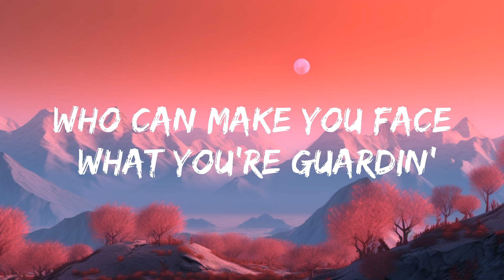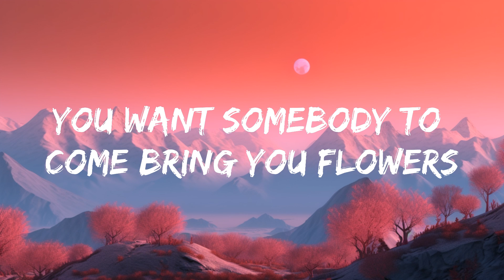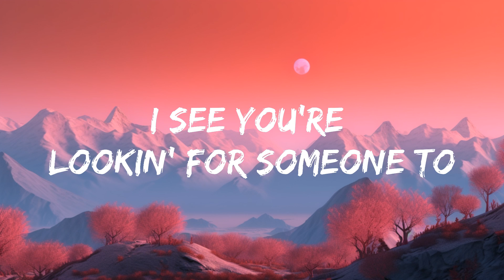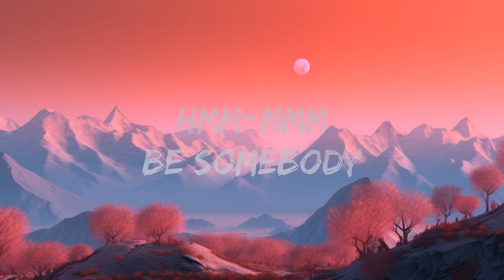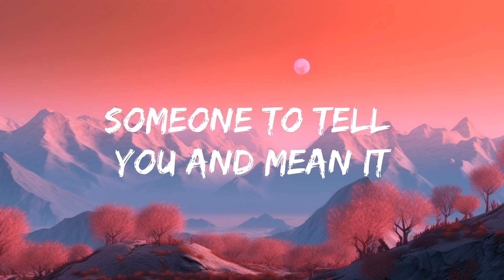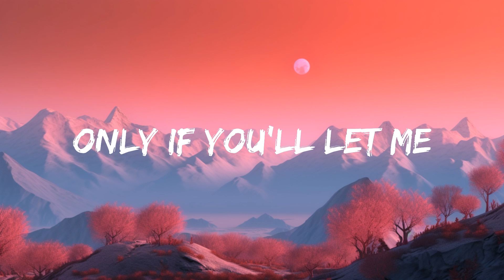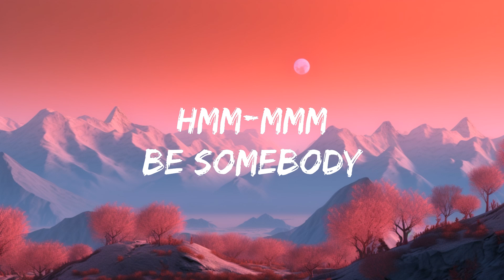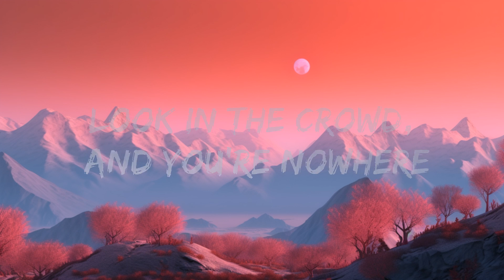Toosii - Favorite Song (Lyrics) |15min Top Version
But nobody's
Hmm-mmm
Be somebody
Yeah
[Chorus: Toosii]

[Chorus: Toosii]
Look in the crowd, and you're nowhere to be found as th